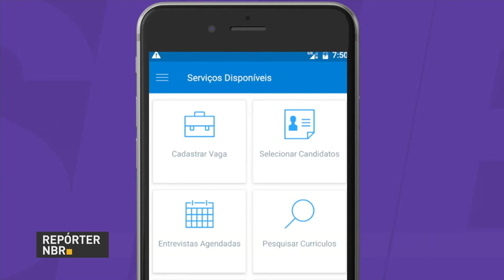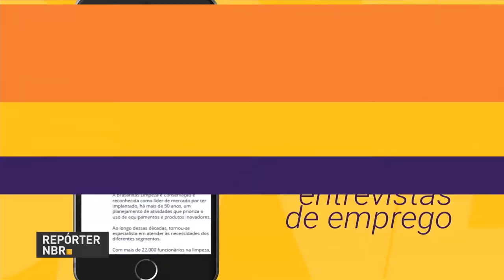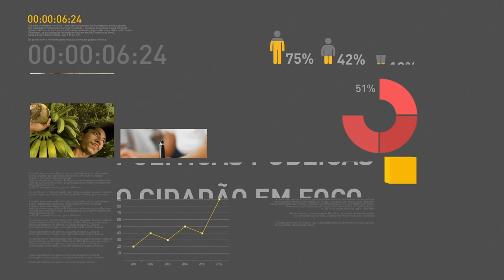BOLETIM REPÓRTER NBR 19h - 23 de maio de 2018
REPÓRTER NBR 19h - 23.05.18: O presidente Michel Temer participou de uma série de reuniões para discutir os preços dos combustíveis e a paralisação dos caminhoneiros. E o Ministério do Trabalho lançou um pacote de medidas para modernizar o atendimento e melhorar a qualificação dos trabalhadores.